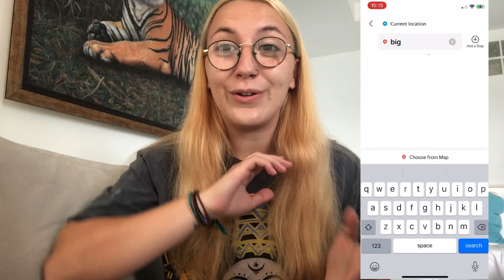1 Month Thailand Budget Guide 🇹🇭 Thailand Travel Vlog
Are you planning on travelling in the north of Thailand? Watch this video for a full breakdown of exactly what we spent during our month in Pai, Chiang Mai and Bangkok.

Get Our Gear:
🎒 Osprey Farpoint 40L Backpack
🎒 Osprey Farpoint 55L Backpack
💻 Lenovo ThinkPad E14 Laptop
📸 GoPro HERO9 Camera
📸 DJI Mini 2 SE Drone
💾 5TB External Hard Drive

Filmed December 2022 in Phuket, Thailand.